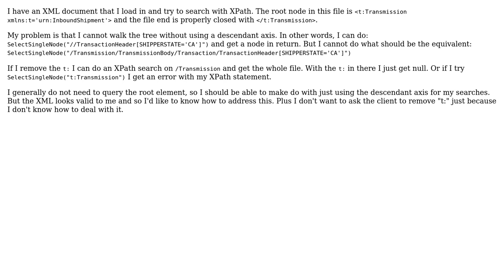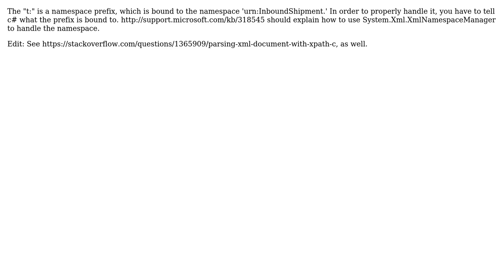Parsing XML: Colon in my element causes XPath to miss it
With thanks & praise to God, and with thanks to the many people who have made this project possible! | Content (except music & images) licensed under CC BY-SA | Music | Images & others | With thanks to user Mike K user James Sulak and the Stack Exchange Network Trademarks are property of their respective owners. You are responsible for your own actions.